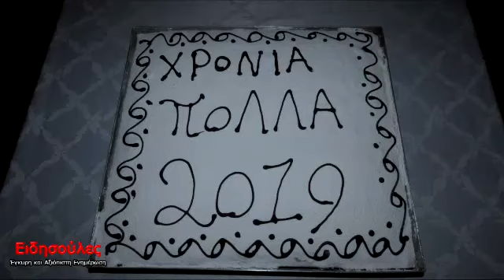ΑΤ Μεσσηνης εκοψε την Πιτα του